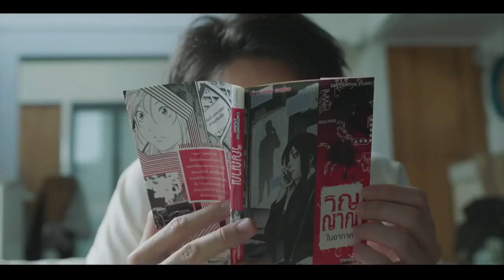'น้อง' แนว เจนเจน - น้อง.พี่.ที่รัก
น้อง.พี่.ที่รัก
วันที่เข้าฉาย: 10 พฤษภาคม 2018
หมวดหมู่: Comedyเรทผู้ชม: TBC125 นาที

Synopsis
ตั้งแต่เด็ก ชัช (ซันนี่ สุวรรณเมธานนท์) คิดมาตลอดว่าน้องที่อยู่ในท้องแม่คือ น้องชาย พอถึงวันที่แม่คลอดแล้วกลายเป็นน้องสาว ชัชจึงเซ็งระดับสิบ ความฝันที่จะได้เล่นหุ่นยนต์และเตะบอลแมนๆกับน้องก็จบไป เพราะเล่นกับไอ้เจน (อุรัสยา เสปอร์บันด์) ทีไร มันก็ร้องไห้งอแงทุกที ตั้งแต่เด็กจนโต ชัชกับเจนตีกันได้ ทุกเรื่อง เพราะเจนชอบทำตัวเหมือนเป็นแม่มากกว่าเป็นน้อง ส่วนชัชก็ชอบทำตัวเป็นภาระมากกว่าเป็นพี่จะมีพี่ชายคนไหนที่ห่วยกว่าน้องสาวไปซะทุกด้าน ไม่ว่าจะเป็นเรื่องการเรียน กีฬา หน้าตา นิสัย แข่งกันยังไง เจนก็เพอร์เฟคกว่า เวลาเดียวที่ชัชจะโชว์เหนือทำตัวเป็นพี่ ก็คือตอนที่มีคนมาจีบเจน ชัชจะทำตัวกร่างไล่หนุ่มๆให้หนีหายไปหมด เหมือนเป็นการเอาคืน

นั่นจึงเป็นเหตุผลที่เจนต้องปิดบังความรักระหว่างเธอกับ โมจิ (นิชคุณ หรเวชกุล) ชายหนุ่มลูกครึ่งญี่ปุ่นสุดเพอร์เฟค เพราะเจนไม่อยากให้รักครั้งนี้ต้องพังยับด้วยน้ำมือของพี่ชัชเหมือนที่ผ่านมา แต่ความรักไม่ใช่ความลับ ชัชรู้จนได้ว่าเจนกับโมจิแอบคบกัน แล้วมีเหรอที่ชัชจะยอมปล่อยผ่าน ก็บอกแล้วว่าอะไรที่ทำให้น้องมีความสุข พี่ชายที่แสนดีอย่างชัชจะไม่มีวันยอมให้เกิดขึ้นแน่นอน!!